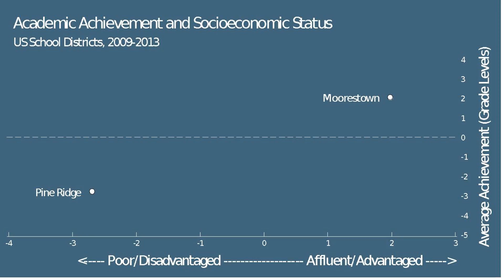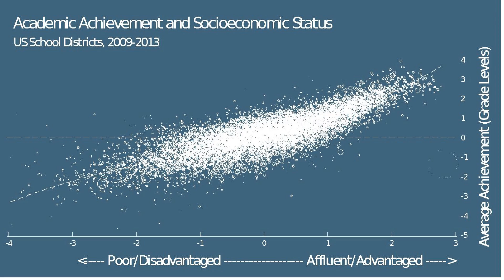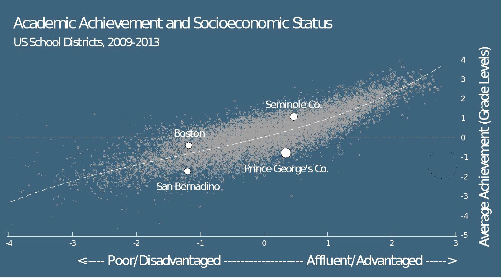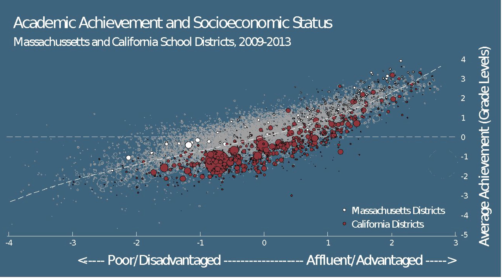Ed-Talk: Inequality & Academic Achievement - Sean F. Reardon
Ed-Talk: Inequality & Academic Achievement;
Sean F. Reardon, Stanford University;
February 18, 2016;
Washington, DC